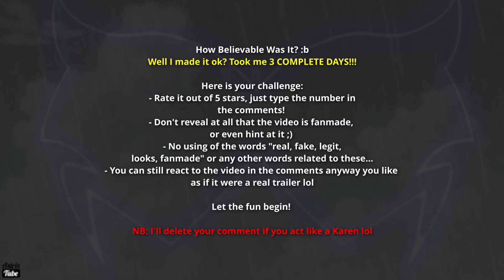LILA "STEALS" FOX MIRACULOUS🥴| Miraculous Ladybug Mundo Gloob Promo #5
⭐What do you guys actually think this means? Will Ladybug replace Alya? did Lila steal the miraculous? Or she just happened to have a redemption arc too... Leave your theories down below! I still want to see them even if you are disappointed lol :3

🚨If I happen to have any content you think you might own in this video and want it taken down, please email me first with any of my emails, before you happen to make mistakes with the wrong idea: